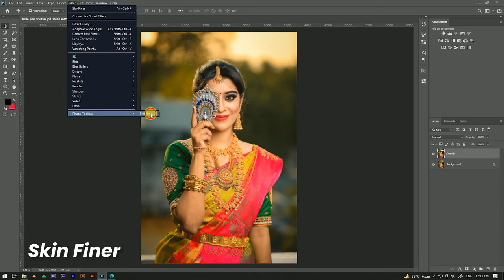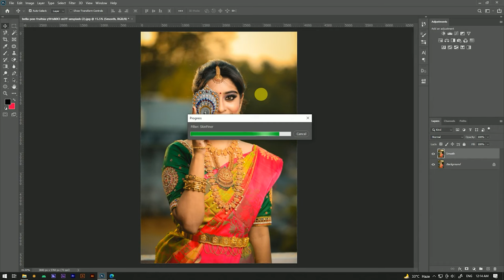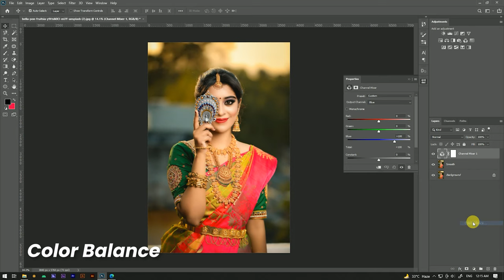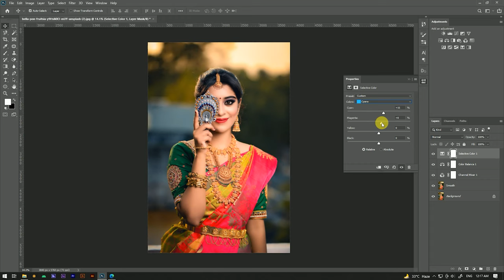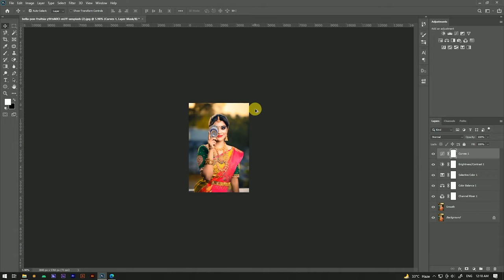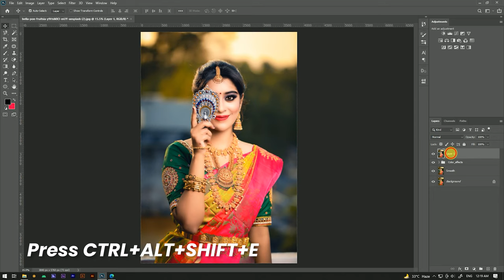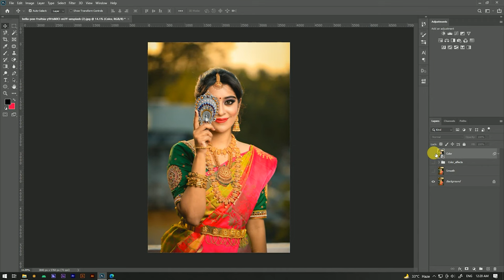Bride Photo Editing Photoshop Tutorial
Hello Guys Today, I'm Gonna show you a video to teach you how to Complete Skin Smoothing Photoshop .

bride photo editing
pre wedding photo editing tutorial
photoshop cc
photoshop editing
wedding photo edit
photoshop skin retouching
pre wedding bride photo editing